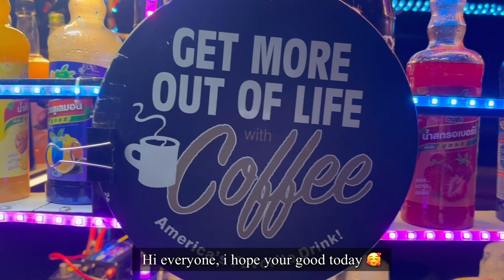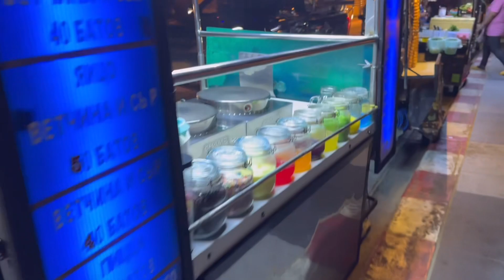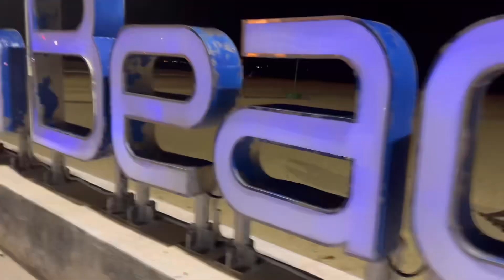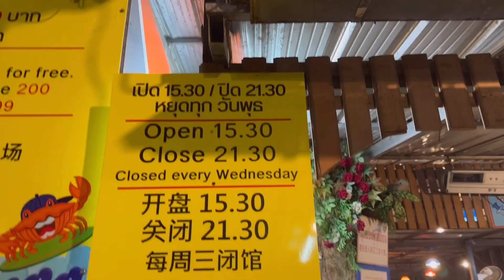Night Walking at Jomtien Pattaya Beach Thailand/ one of the best City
Hi everyone this video show you our walking experience in Pattaya beach, there is so much in here, i love this City, you should go here if your traveling in Thailand is a must visit, a less than 3 hours by land from Bangkok❤️

Credits

I Live by the words

Hope to see you again in my next video! Bye❤️🥰